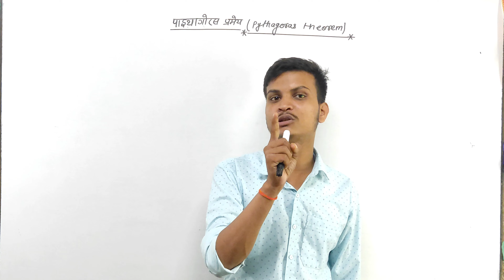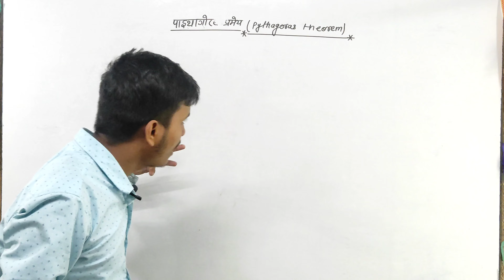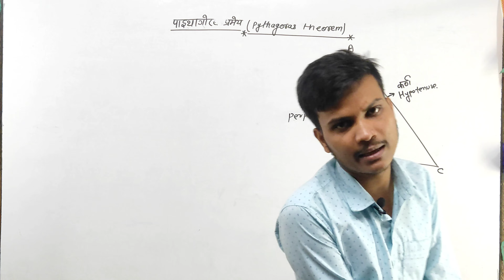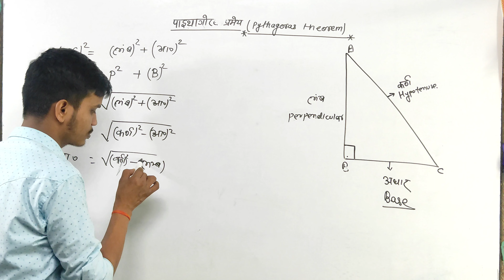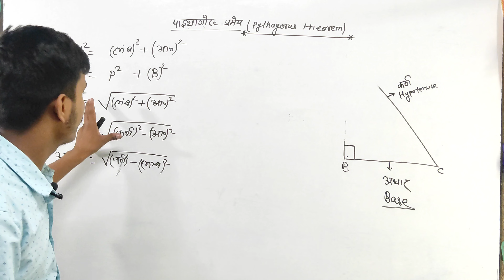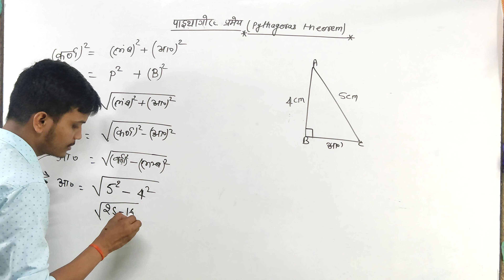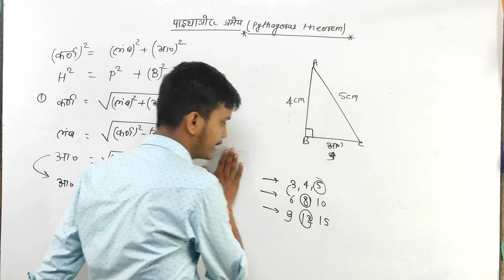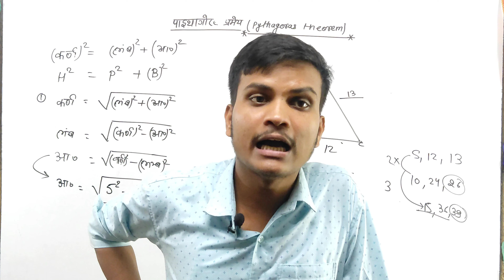पाइथागोरस प्रमेय/ paithaagoras prameya / paithagoras prameya class 10 / paithagoras prameya model.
Pythagoras pramey.
Pythagoras theorem class 10.
Pythagoras theorem formula.
pythagoras theorem.
pythagoras theorem class 10 problem set 2.
pythagoras theorem class 10th.
pythagoras theorem proof.
what is pythagoras theorem.
pythagoras theorem examples.
derive pythagoras theoremderive. pythagoras theorem easily.
pythagorean theorem.
pythagoras theorem explained.
pythagorean theorem proof.
pythagoras theorem derivation.
pythagorean theorem explained
derive pythagoras theorem easily.